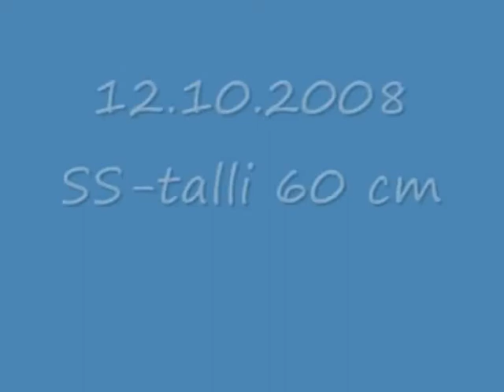Goldencoast Emmerdale ja Roosa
Pony and Roosa